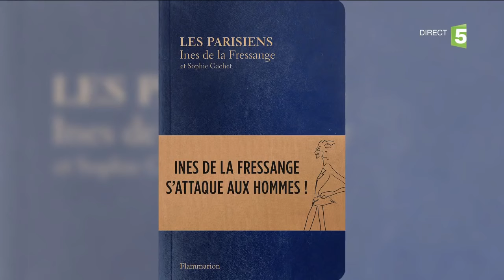"Stranger Things" : tous accros ? avec Finn Wolfhard - C à Vous 30 octobre 2017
Finn Wolfhard : pourquoi on est tous accro à "Stranger Things" ? - C à Vous 30 octobre 2017